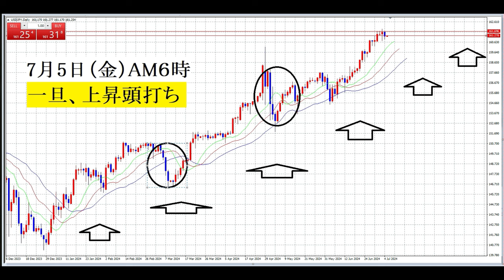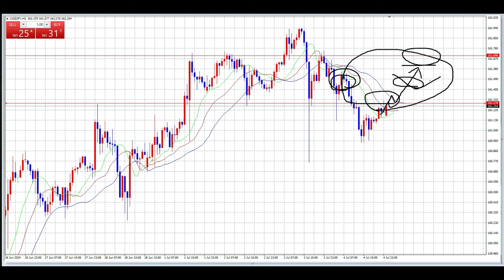【FX】数年間「BUY」だけ、上昇で稼ぎ続ける。